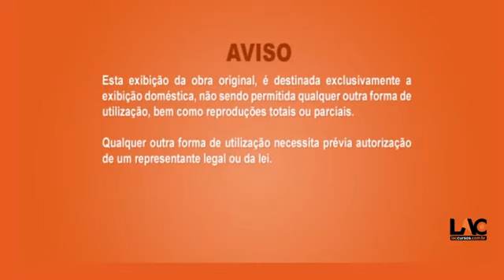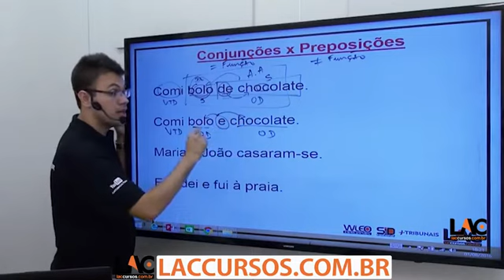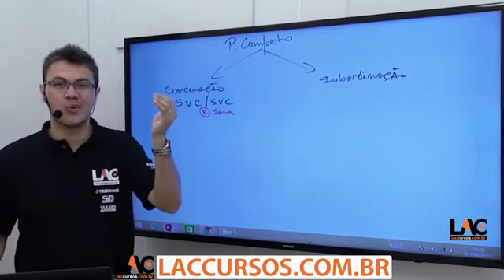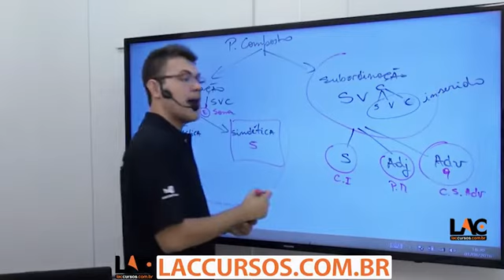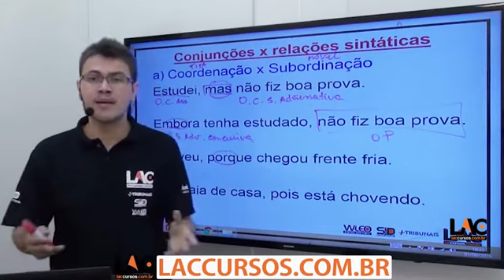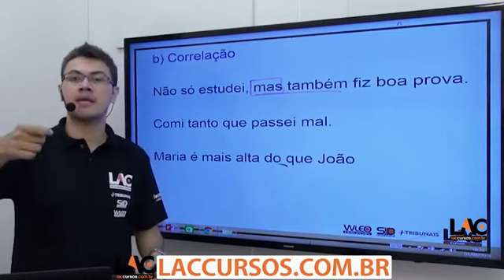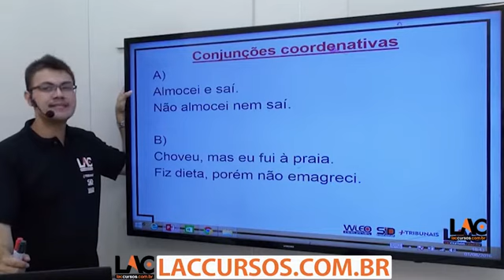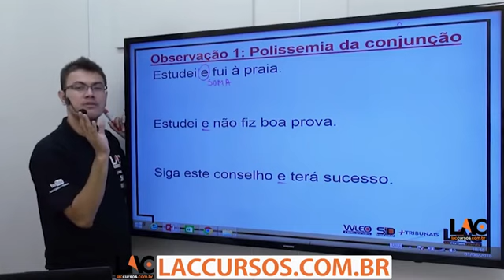7255 | PT1 Língua Portuguesa - Conjunções Coordenativas